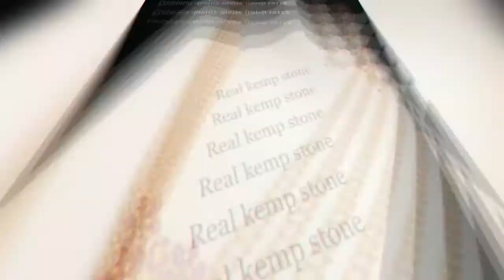New arrival of MB and Ra code jewellery collections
what's up for more details